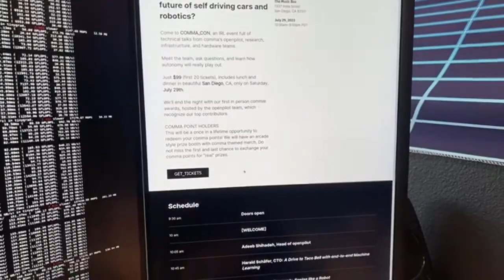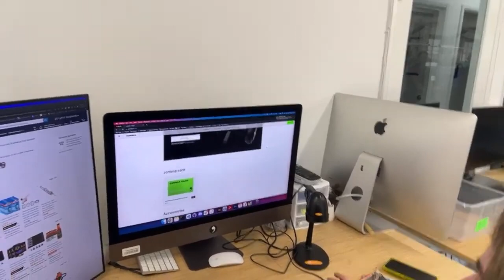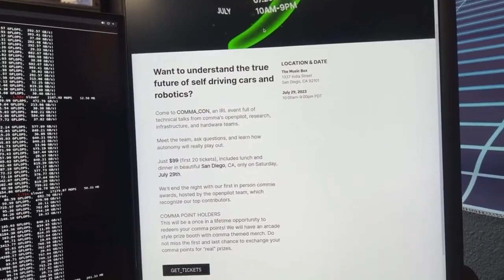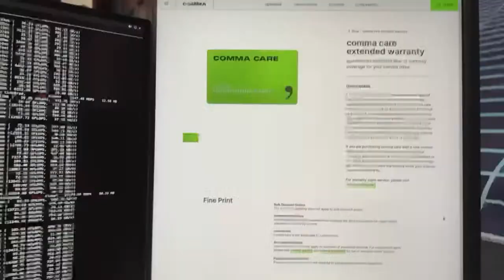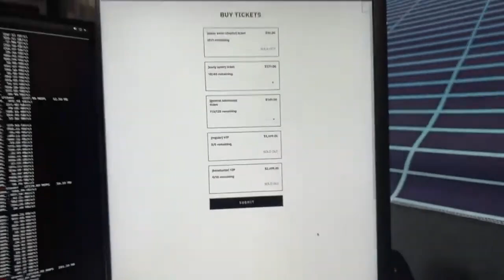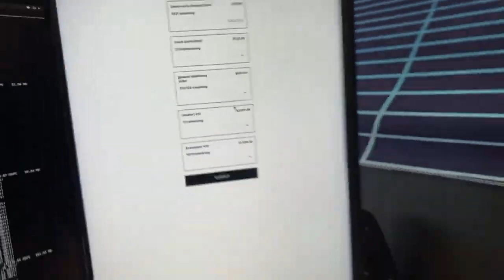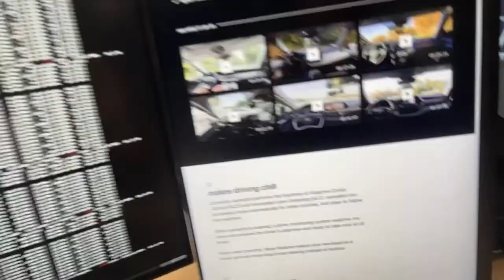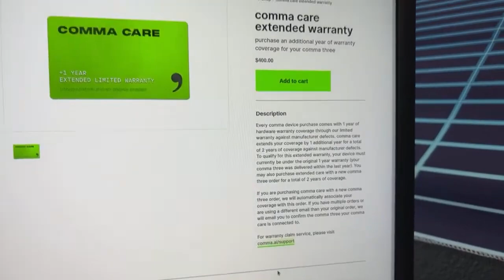comma ai | George Hotz | new “product” announcement | $400 1 year commacare extended warranty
Date of livestream 20 Jun 2023.

Chapters:
00:00:00 intro
00:00:13 drink sponsor
00:00:35 office poster
00:00:45 plant automation
00:01:08 comma body
00:02:53 banning user
00:03:35 comma one
00:03:58 COMMA_CON 2023
00:05:33 tickets
00:06:25 new product
00:07:45 visiting Alex
00:08:11 if you want to work at comma
00:08:50 comma three boards
00:09:00 factory machines
00:09:25 Alex
00:10:14 comma three extended warranty
00:11:25 comma care on comma.ai
00:11:50 comma care fine print
00:12:35 you can't make people happy
00:13:00 COMMA_CON for product announcement
00:13:20 $400 commacare extended warranty
00:14:05 raising price for including car harness
00:14:20 comma two failed
00:15:02 no fault warranty
00:15:20 comma three sales
00:16:02 COMMA_CON
00:16:25 profitability
00:16:50 parts changes
00:17:15 additional price drop, margin
00:17:30 software engineer salary at comma
00:18:08 employee buying house of stock
00:18:15 no opportunity, no remote work
00:18:40 device falls of the glass
00:18:58 qualified installers for comma
00:19:25 driver monitoring
00:19:45 cabana comma
00:19:55 comma three life span
00:20:25 driver monitoring training
00:20:40 chinese ev support
00:20:58 did not leave the comma president
00:21:20 marketing intern
00:21:40 navigate on openpilot
00:22:05 heat and comma three
00:22:40 comma con stream
00:22:50 design role in comma
00:23:25 comma three heat
00:24:00 latest build vs tesla fsd
00:24:45 outside of US openpilot
00:25:20 can fd hardware
00:25:39 comma security
00:25:50 new release
00:26:18 longitudinal strategy
00:26:40 following distance
00:27:00 devkit
00:27:55 comma care
00:28:35 parking in sun
00:29:10 selling out, 7 more years to solve self driving cars
00:29:25 99% to get you to destination
00:29:40 opensource vs closed software
00:30:05 boxing match vs Elon
00:31:10 comma three compute
00:31:46 EU roads, india roads
00:32:30 VIP tickets sold out
00:33:55 comma three in rain
00:34:14 what does George do all day
00:34:35 camera see better in rain
00:35:20 simulator, slam
00:36:10 training should not be open source
00:36:35 weights open, training stack $1 milion computer
00:37:30 confidence in open pilot
00:40:30 designer job at comma
00:41:15 comma profitability
00:42:31 Lisa Su is cool, corporate partnership
00:43:05 VIP tickets back
00:43:35 manufacturing warranty
00:44:05 fuses blown, ecu camera broke to 1 person
00:45:10 comma warranty
00:45:50 tinygrad in openpilot
00:46:45 fsd beta
00:47:15 George's car not supported by openpilot
00:47:45 rolls royce ghost, dealership
00:48:05 designer job at comma
00:49:20 hardware team hiring process
00:49:42 comma body
00:49:52 python openpilot code base
00:50:50 speed humps
00:51:10 fully automatic lane changes in supported cars
00:51:40 experimental mode slow
00:52:20 comma body coffee shop
00:53:45 no motorbikes support, cars are safe
00:54:55 head of production job
00:55:18 uploading clips to comma
00:55:39 new product is comma care
00:57:18 not sending product to youtube's
00:58:00 George's salary 0 right now
00:58:40 comma shares
00:59:20 never going public
01:00:00 how hard to fingerprint the car, best toyota, tesla not really supported
01:01:15 gm canceled the bolt, stopping ai, comma care, OEM reach out
01:03:35 aptera, safety, banned for comma network, don't scam comma

comma.ai links:
How to get a job:

Is my car supported?